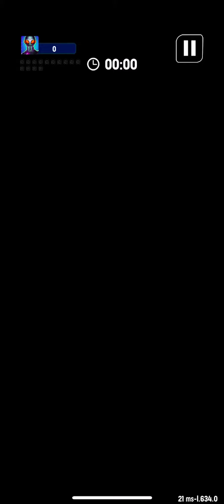Galaxy attack boSs 1